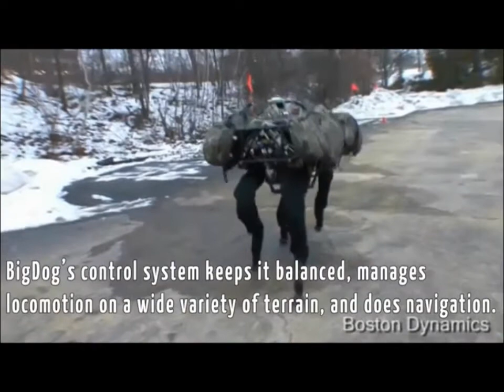Mind-Blowing Robots from Boston Dynamics A MUST WATCH!!!!!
Mind-Blowing Robots from Boston Dynamics

Amazing robots from Boston Dynamics,
1. Spot mini,
2. BigDog,
3. Handle,
4. WildCat,
5. Sand Flea,
6. Atlas the Dynamic Humanoid and many more